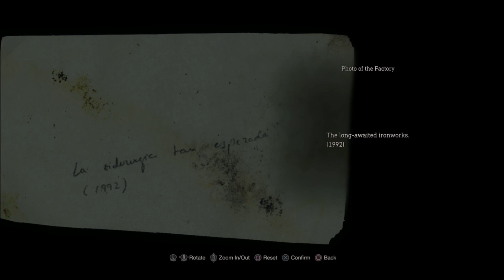9. Resident Evil 4 Remake / Chapter 5 Escort Ashley the Ballistics (Hardcore NG+)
The jiggly ballistics are still there but CAPCOM decided to hide them behind excess clothing. This is NG+ so let's put that away and move on with life. And by that I mean one long escort mission all the way to the end of this game. Leon is a better man than you or me for willing to put up with this escorting nonsense.